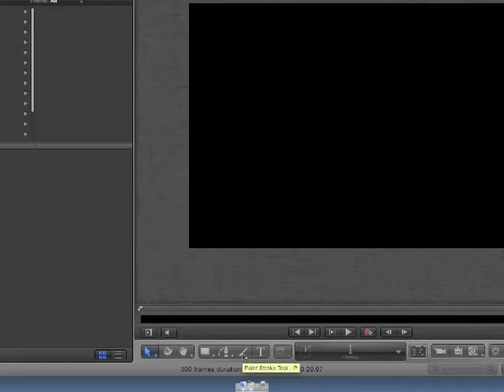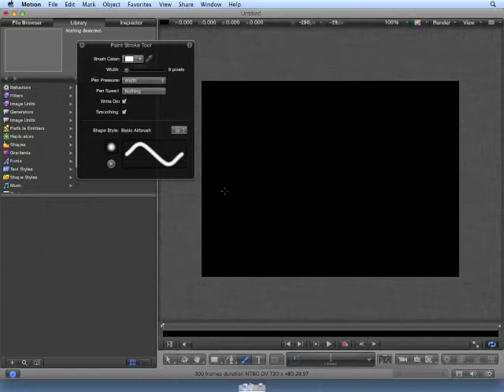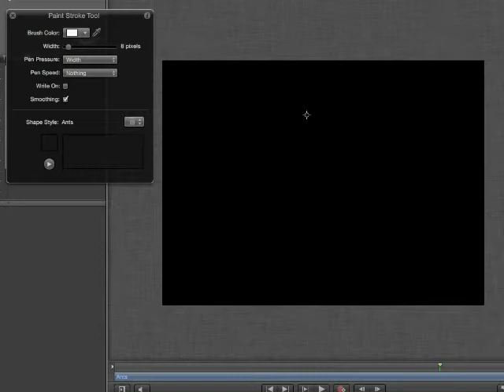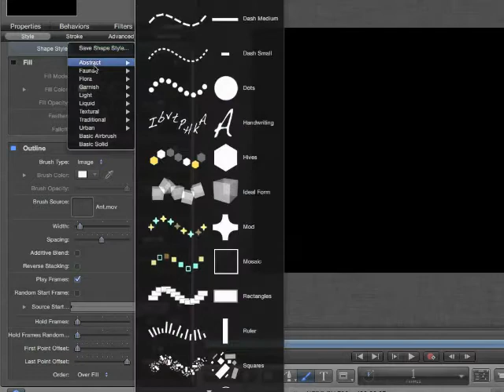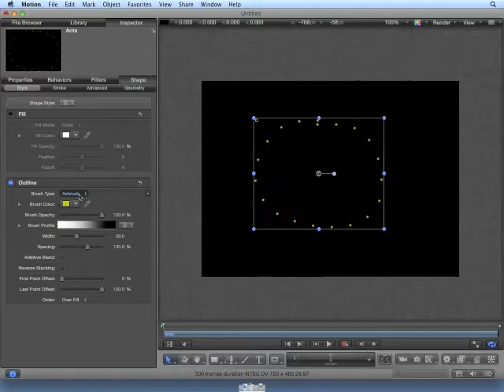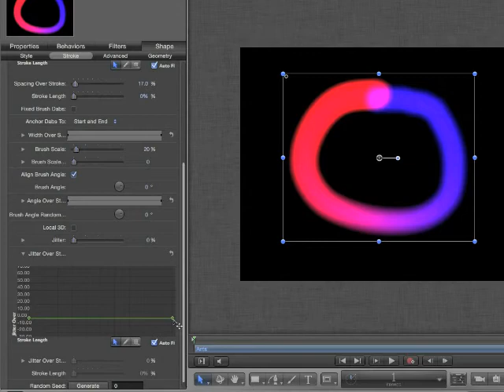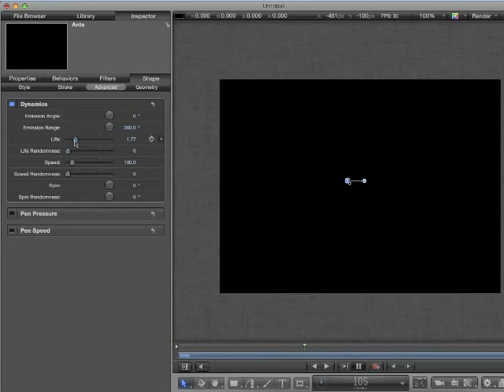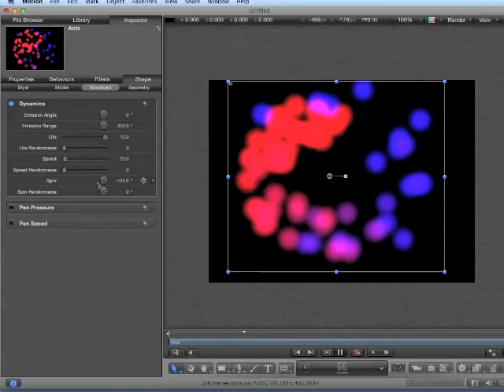Apple Motion 5 Tutorial - Using the Paint Stoke Tool and Working with Shapes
Want all of our free Motion 5 videos?

In this Apple Motion 5 tutorial from InfiniteSkills, you'll learn how to use painting tools and work with shapes for motion graphics. YouTube